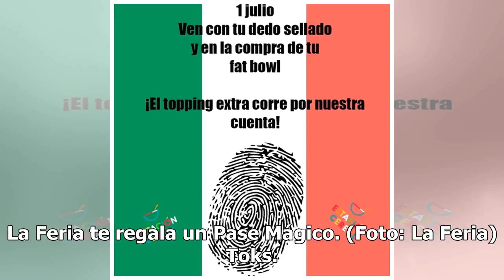Estos son los descuentos y promociones por haber votado en la CDMX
Con razones que van de la falta de tiempo a la apatía, pasando por la falta de fe en el sistema, y a menos de una hora del cierre de casillas, miles de mexicanos aún no han votado. Previendo esta situación, algunas marcas ofrecen productos gratis y descuentos al demostrar que ya has votado (sin impo...